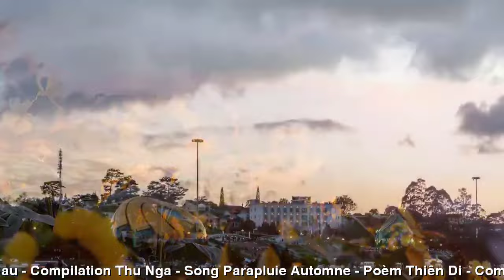[FULL HD]CHUYỆN TÌNH MÙA THU ||HISTOIRE D'AMOUR D'AUTOMNE||THIEN DI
TÁC PHẨM:CHUYỆN TÌNH MÙA THU
||HISTOIRE D'AMOUR D'AUTOMNE||
THƠ:THIEN DI

CHUYỆN TÌNH MÙA THU
Ô tàn thu
Ô tàn thu thu tàn
Hoa cúc úa sắc vàng
Cơn mưa mùa về sáng
Hương lạnh loang không gian
Ai mơ ô ai mơ
Hoa rơi trên cung đàn
Ngóng hoài mong cánh nhạn
Bóng trăng tàn mộng phai
Yêu mơ ô mơ yêu
Mùa tiêu điều tay thừa
Gió rung xào xạc lá
Mắt em màu biển mưa
Tàn thu ô thu tàn
Một lời buồn xa bay
Người dưng ô dâng người
Một cuộc tình mê say

HISTOIRE D'AMOUR D'AUTOMNE
Oh l'automne
Oh, l'automne et l'automne disparaissent
Les chrysanthèmes jaunissent
Pluie de mousson le matin
Le parfum froid se répand dans l'air
Qui rêve, oh qui rêve
Les fleurs tombent sur l'autel
J'attends éternellement les hirondelles
L'ombre de la lune s'estompe
Rêve d'amour, oh rêve d'amour
Saison du poivre, excès de mains
Le vent faisait bruisser les feuilles
Mes yeux sont de la couleur de la mer pluvieuse
L'automne s'estompe, l'automne s'estompe
Un mot triste qui s'envole
Des étrangers offrent aux gens
Une histoire d'amour passionnée
Đường liên kết của video